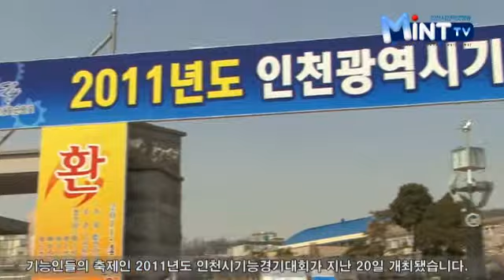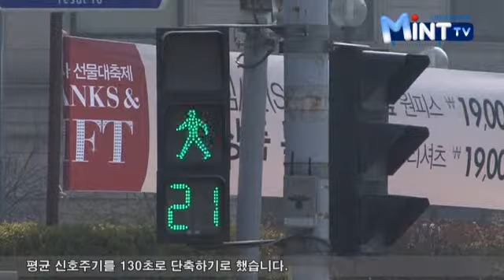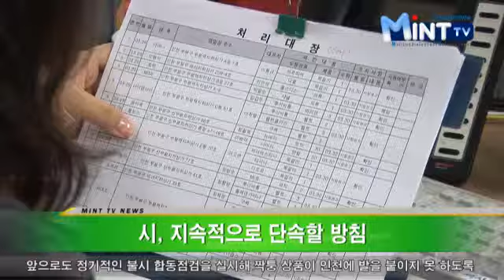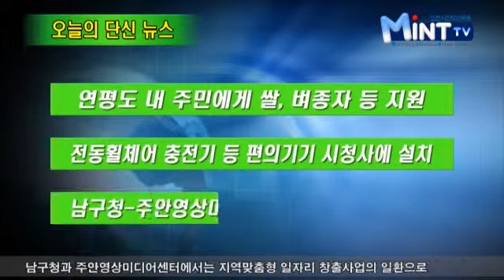2011년 4월 25일 인천시청 인터넷방송 뉴스입니다.